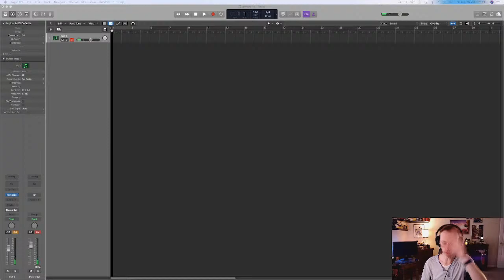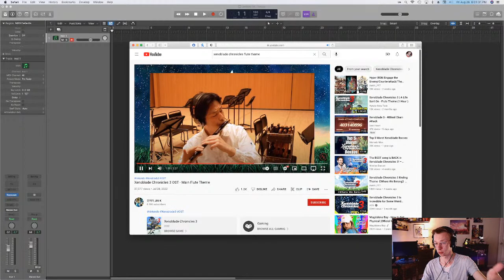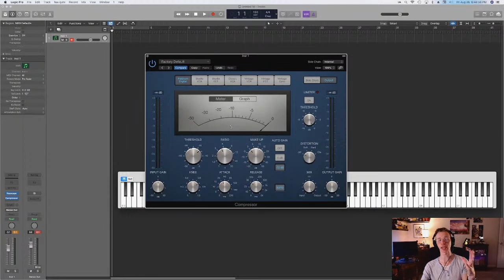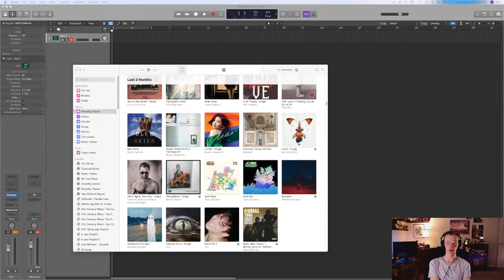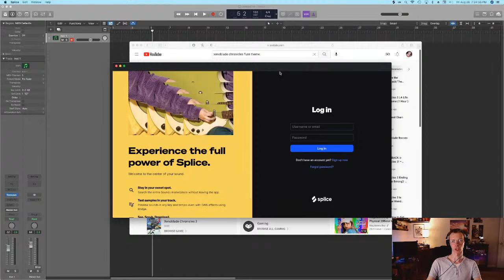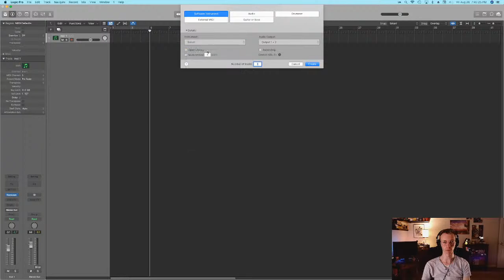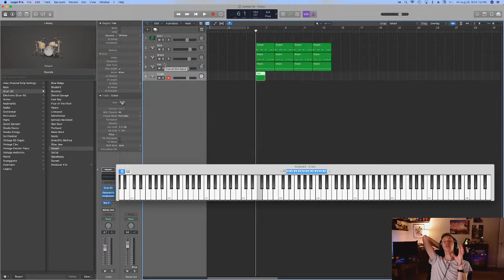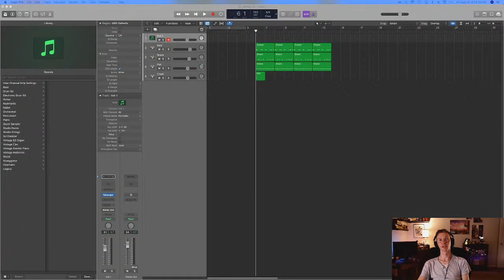Ask me ANY MUSIC QUESTIONS!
Got a question about songwriting? Music production? Mixing? Anything music? For the next couple hours I'll try to answer as many music questions in the chat as I can! Ask away!